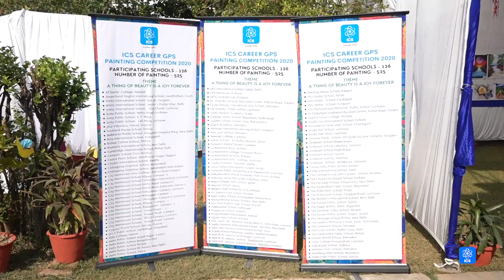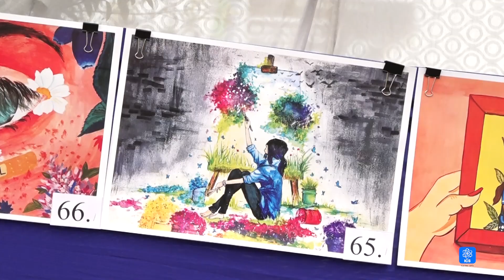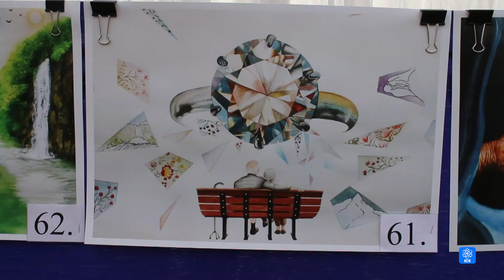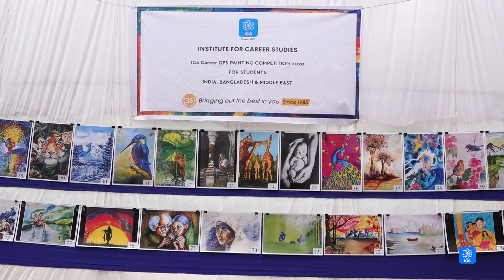Kaleidoscope of ICS International Painting Competition & Exhibition 2020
Dispelling the Covid gloom, hundreds of students from across India, Bangladesh and the Middle East participated in The Institute for Career Studies’ (ICS) International Painting Competition 2020, on November 10th, 2020. Their brilliant artworks against the lush lawns of the ICS Campus in Lucknow created a riot of colours.
The event attracted an overwhelming response with 525 entries from over 125 schools. These showcased the students’ interpretation of the competition theme – John Keats’ ‘A Thing of Beauty is a Joy Forever’.
Dr. Amrita Dass, Founder Director, ICS, career-consultant and educationist, said, “The ICS Painting Competition-Exhibition is a unique initiative to nurture promising new artists in the early stages of their academic lives and give them a platform to showcase their creativity.”
This year, too, the top entries featured in the signature ICS desk calendar (11th edition).
The panel of judges comprised art connoisseurs Ruth Leano, Chief Field Officer, UNICEF, Jayant Krishna, Group Chief Executive Officer of the UK-India Business Council, and Graphic Designer Ingella Gujral who is also a visiting faculty at the Lucknow University.
Shambhavi Mishra, a specially-abled student of Study Hall’s Dosti School, said, “The theme of the competition is very inspiring and encouraged me to bring out the best in me.”
Dr Dass said the event was just one of the many ways in which ICS has strived to help students discover their talents and interests, and pursue their dreams. “As part of this effort, we recently launched our mobile app, ICS Career GPS. It provides high quality career guidance to students in these rapidly changing times,” she said.